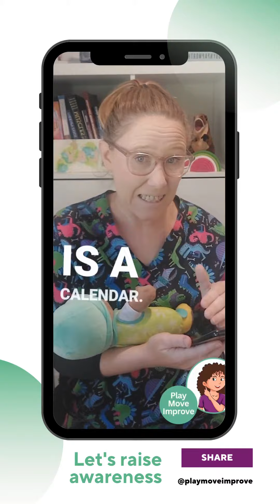Why visual tracking needs to be part of learning curriculum